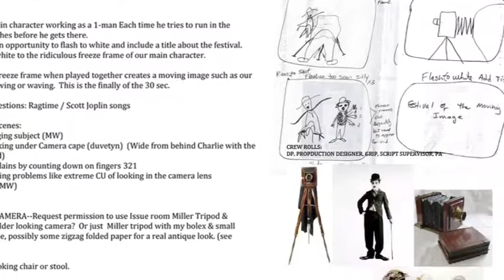Carolyn Eidson full length short samples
Sample of work by Carolyn Eidson, Splashy Films principal filmmaker; director, writer, editor.